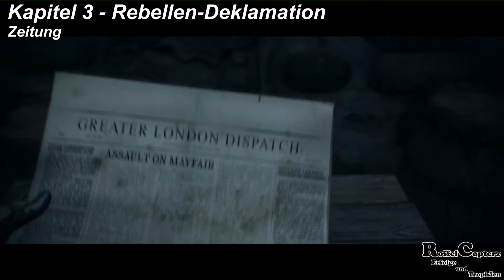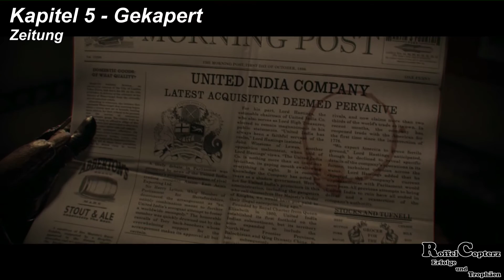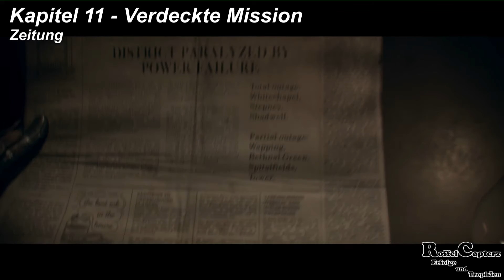The Order 1886 Alle Zeitungen,Trophäe "Belesen", Sammelgegenstände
Alle Trophäen:
Inspektor aller Klassen
Archivar
Belesen
Detailversessen
Beobachtungsgabe .

Falls euch meine Arbeit gefällt und ihr mich etwas unterstützen möchtet, klickt doch einfach vor eurem nächsten Amazon-Einkauf auf einen meiner Links. So bekomme ich eine kleine Provision ohne, dass ihr einen Cent mehr zahlen müsst. Danke :)

Mein Mikrofon
Audio Interface